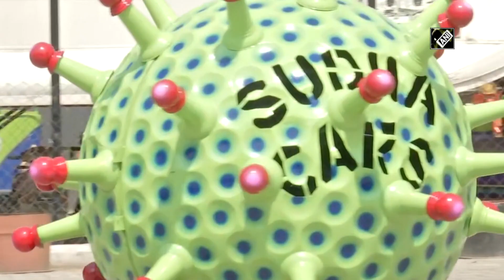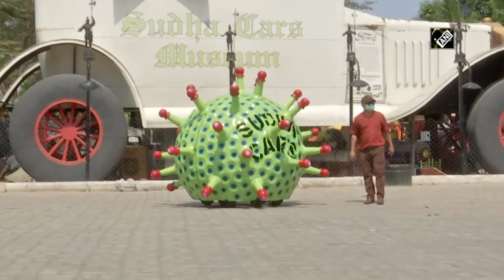Coronavirus-themed car introduced in Hyderabad to spread awareness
Hyderabad, Apr 08 (ANI): Amid coronavirus threat, Sudha Cars Museum unveiled Coronavirus-themed car in Hyderabad. The step has been taken to spread awareness about COVID-19 among the people. These cars will run on the roads to spread awareness and to promote ‘stay home’ move.